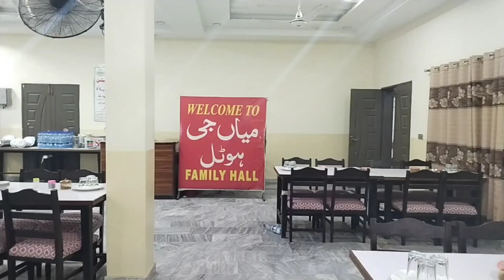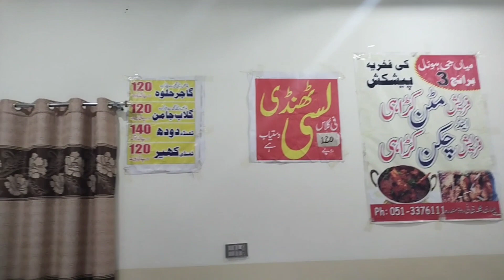Miyan ji ki Daal. || Miyan ji resturant GT Road.